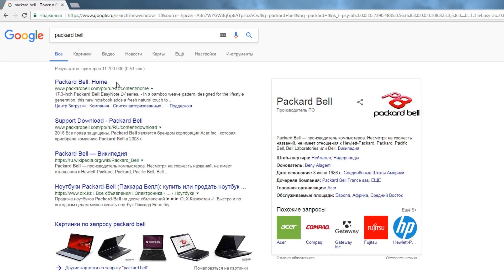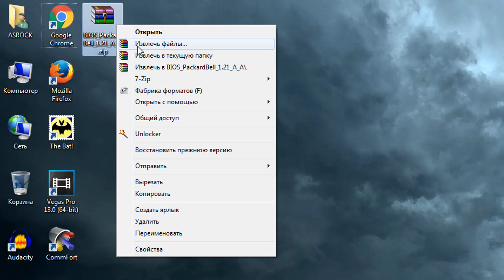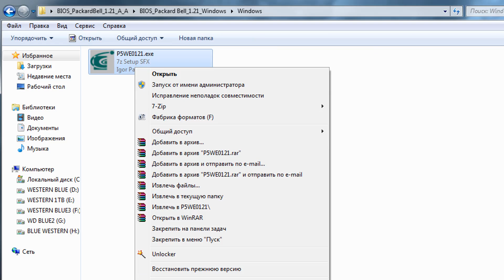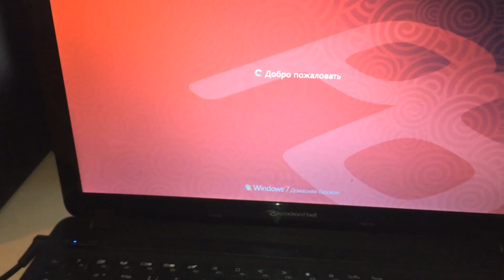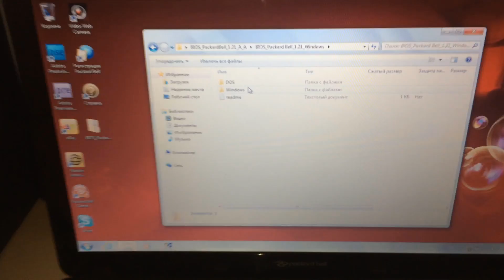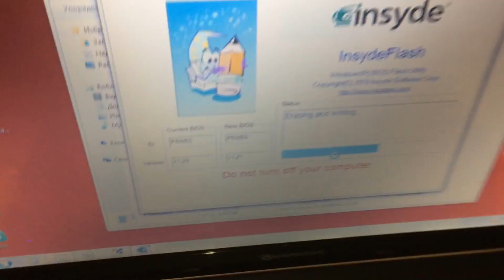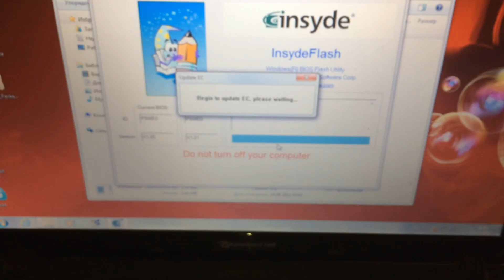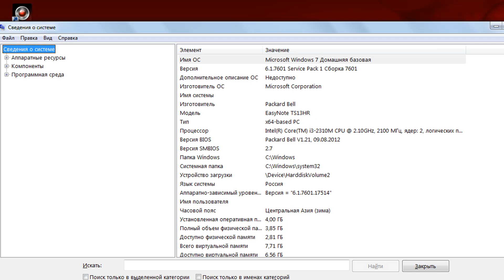Как прошить BIOS PACKARD BELL EasyNote TS13HR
Мне нужно обновить прошивку BIOS ноутбука Packard Bell EasyNote TS13-HR